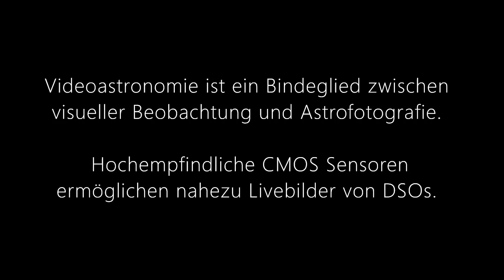Videoastronomie in Graz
Videoastronomie als Möglichkeit, DSOs im urbanen Bereich trotz Lichtverschmutzung und mit einfachster / billigster Ausrüstung zu beobachten:
Montierung - Celestron LCM AltAz Goto
Teleskop (Deep Sky) - 60mm ED Sucherfernrohr f/4 von TS
Teleskop (Mond) - 90mm Bresser Refraktor f/5,6
Kamera - Risingcam IMX 224, HD Auflösung
Software - Risingsky live stacking
Belichtung - zw. 1.2 und 2 sec